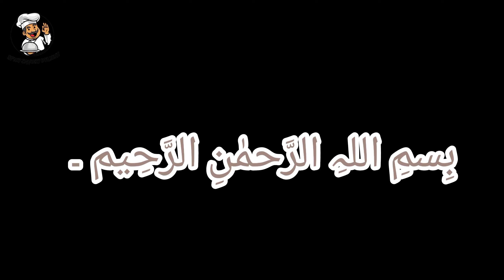imli aloo bukhara ka sharbat by spicy savory delight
Ingredients for Tamarind Pulp:
Tamarind 800 g

Ingredients for Plum Pulp:
Dried plum 600 g

Ingredients for Imli Aloo Bukhara Sharbat:
Tamarind Pulp
Plum pulp
Black salt 1 tbsp
Soaked chia seeds

Directions for Tamarind Pulp Preparation:
1. In a pot heat water and bring it to a boil. Add tamarind and cook for 10-15 mins. Let it cool at room temperature.
2. Transfer it to a bowl and remove the seeds. Now strain the pulp into another bowl. Add hot water while straining to strain it well. Set aside.
Directions for Plum Pulp Preparation:
3. In a pot heat water and bring it to a boil. Add plum and cook for 10-15 mins. Let it cool at room temperature.
4. Transfer it to a bowl and remove the seeds. Now strain the pulp into another bowl. Add hot water while straining to strain it well. Set aside.
Directions for Soaked Chia Seeds Preparation:
5. In a bowl add chia seeds, water and soak for 10-15 mins. Set aside.
Directions for Imli Aloo Bukhara Preparation:
6. In a pot heat water and sugar. Cook until sugar dissolves.
7. Add tamarind pulp, plum pulp, black salt and cook for 10-15 mins on low flame.
8. Let it cool at room temperature. Transfer it to an airtight bottle. Can be stored for 2-3 months at room temperature.
9. In a glass add water, imli aloo Bukhara sharbat, chia seeds, ice-cubes and mix it well. Your Imli Aloo Bukhara Sharbat is ready. Serve and enjoy.